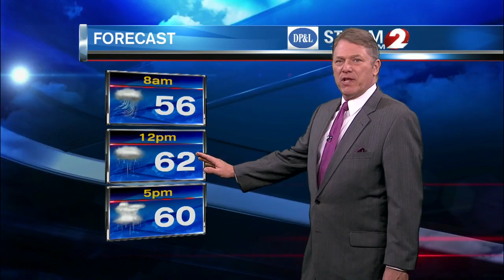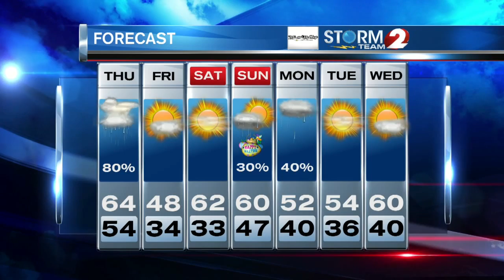2 NEWS at 6pm Weather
Showers and thunderstorms for Thursday